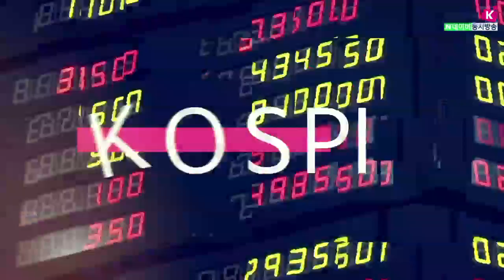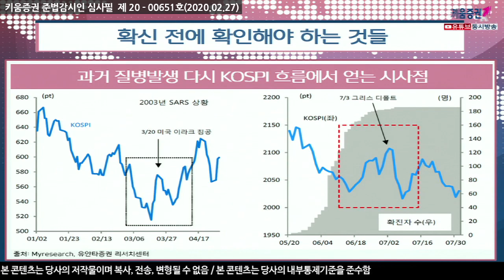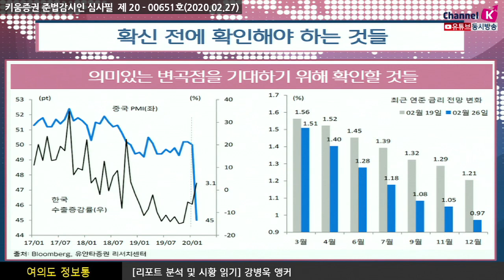[주식투자] 여의도 정보통/ 확신 전에 확인해야 하는 것들(20.02.27)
Is this time different? No!!
과거 질병발생 당시 KOSPI 흐름에서 얻는 시사점
의미 있는 변곡점을 기대하기 위해 확인할 것들
현상적 측면에서는 경험해 보지 못한 전파력을 가진 질병이
증시 급락을 유발한 것이나 본질적으로 외생 변수에 따른 시장변동성 확대로 해석 가능
결국 인식된 변수가 가져올 수 있는 피해규모가 추산되고
심리적 불안이 완화되는 과정에서 증시 반등이 나타날 수 있을 것

​과거 전염병 발생 당시 상황을 보면
​확진자 수의 증가 속도 둔화 등을 통해 질병에 대한 불안감이
진정될 때 반등이 출현

​2월말~3월초 경제지표들을 통해 질병에 의한 경제충격이
​어느 수준까지 미칠 것인지에 대한 판단이 가능해져야 하며
​이와 관련해서는 중국의 양회 일정확정도 중요한 사안​